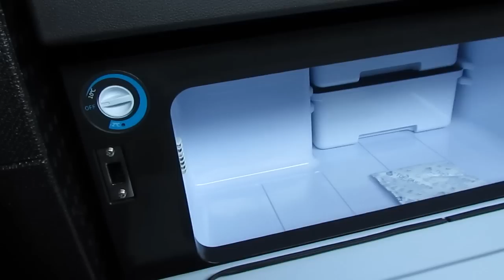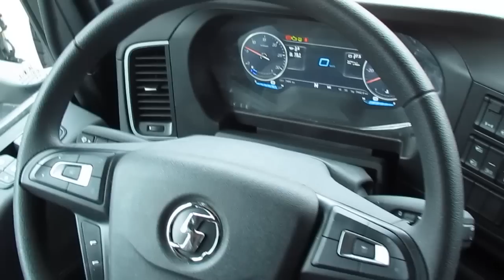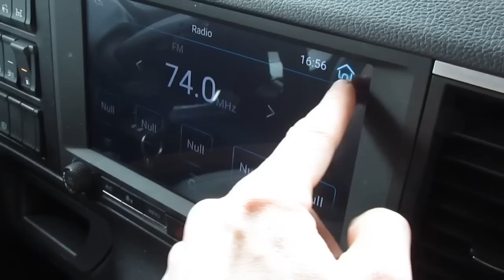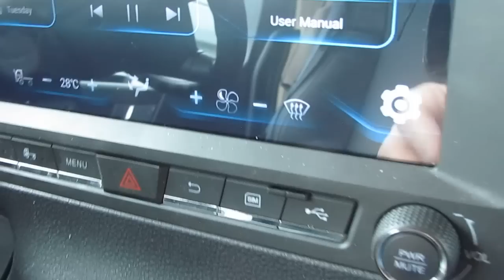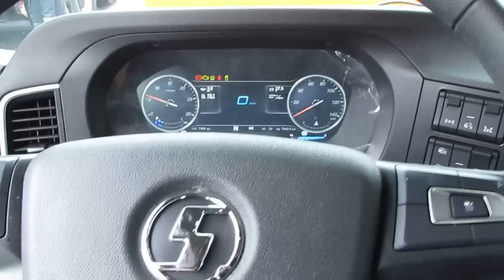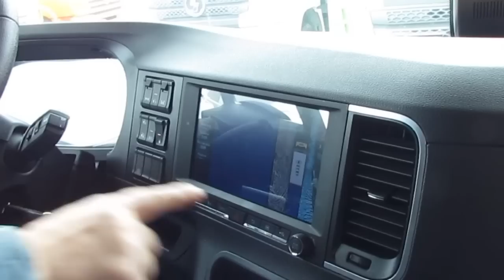Shacman X6000 в деталях. Магистральный флагман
В России появились магистральники Shacman в самом крутом исполнении X6000. Что это за тягачи и насколько они конкуренты по сравнению с европейскими тягачами?